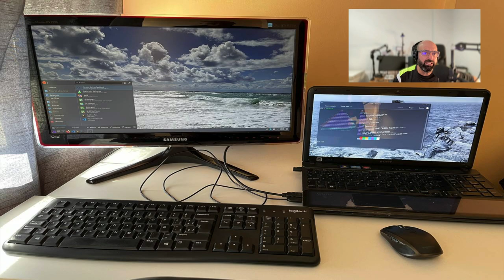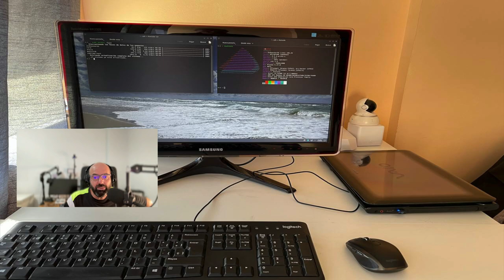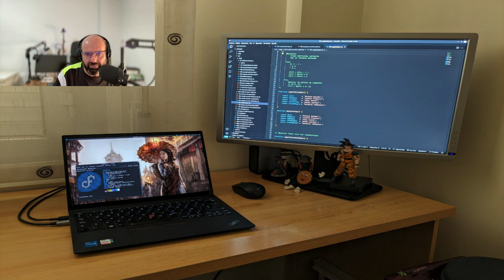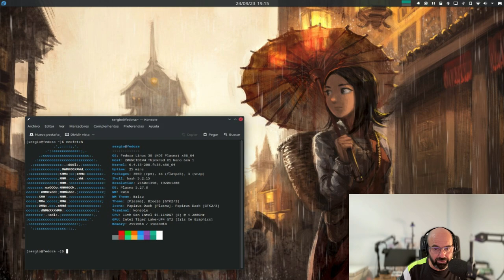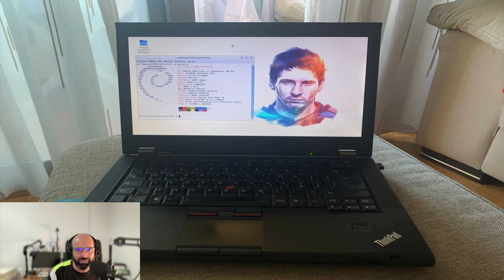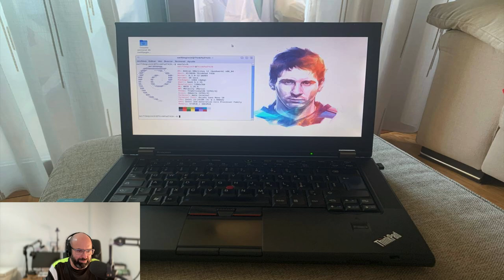Reaccionando al SETUP de los suscriptores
Hos os traigo un vídeo algo diferente, una reacción a vuestros setup o entornos de trabajo. espero que os guste este nuevo aire an el canal :)

Si os gusta la idea de una segunda parte dejadmela en los comentarios :)